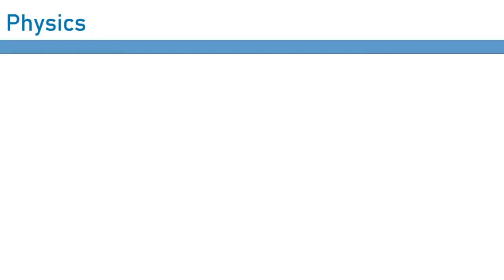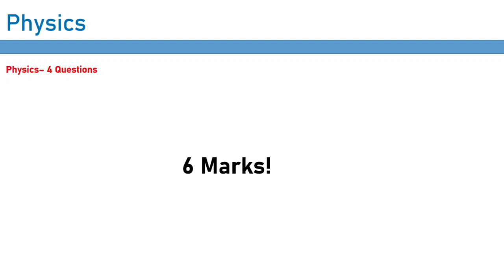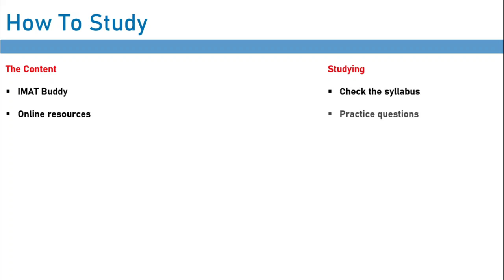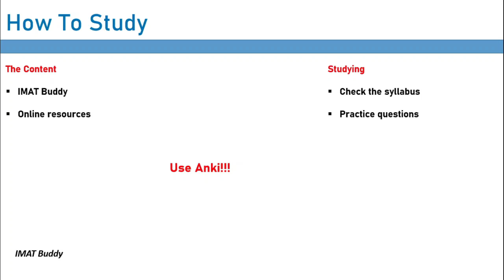IMAT Test - Introduction to Physics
In this introductory video, we cover the IMAT section two: Section 4: Physics.

For a FREE LESSON and a FREE PRACTICE QUIZ go

The medicina in lingua inglese practise questions are based on the Imat test.

The IMAT exam is a rarity in medical education – a direct pathway into medical school that doesn’t include interviews, letters of recommendation or careful networking. By introducing the IMAT test, Italy opened up its medical programs to the world. Fourteen universities in Italy use the IMAT admission test for entry into their medical or dental school, with applications accepted from around the world.

The IMAT takes 100 minutes to complete. It is an English language pen-to-paper test with 60 multiple choice questions, in four sections. These are:

• Section 1: Logical reasoning (10 questions) and general knowledge (12 questions)

• Section 2: Biology (18 questions)

• Section 3: Chemistry (12 questions)

• Section 4: Physics and Mathematics (8 questions)

The highest possible IMAT total score is 90. Each of the 14 Italian universities has its own cut-off score for admissions into their medical or dental programs. These scores change each year and are based upon the scores your competitors get that year.

IMAT Buddy has the help you need to crush the test medicina in inglese.
Our IMAT Preparation Course is designed to teach you the most high yield content available. We’re so confident in our course that should you miss securing a seat, we’ll renew your subscription: free of charge!